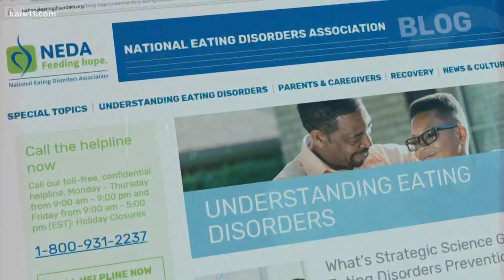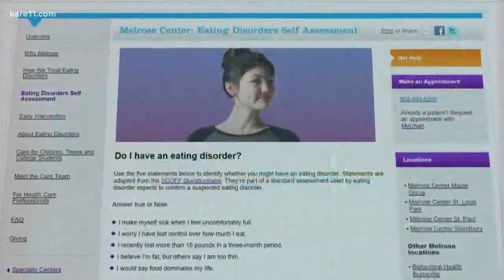Real Men Wear Gowns: Men and eating disorders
Eating disorders are most often associated with women, but recent statistics suggest 10 million men will struggle with eating issues in their lifetimes.